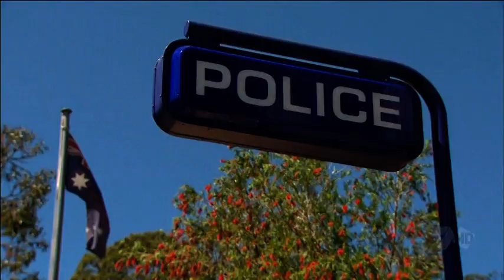Home & Away - Esther Anderson as Snr. Const. Charlie Buckton. (Part 90).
This is an edited segment of an episode of 'Home & Away' which follows Esther Anderson's role as Senior Constable Charlie Buckton.